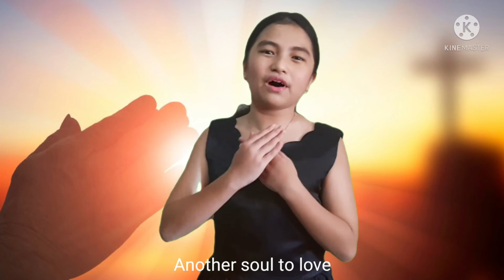The Prayer (English Version) with lyrics